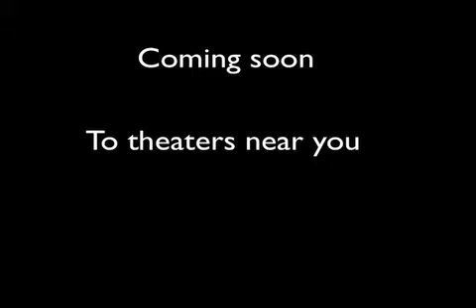Hot Dog Man - trailer